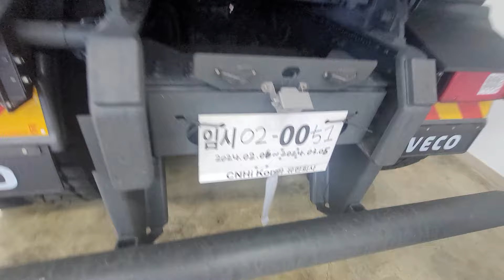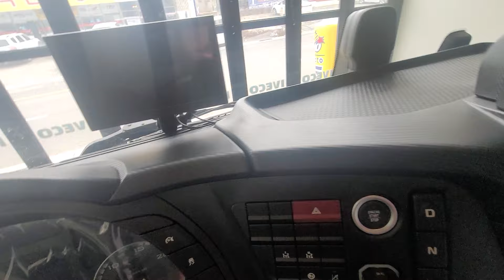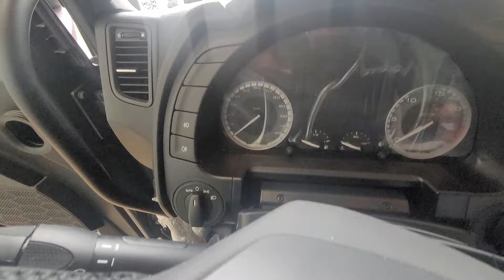iveco t-way 410.15ton dump truck.2023y